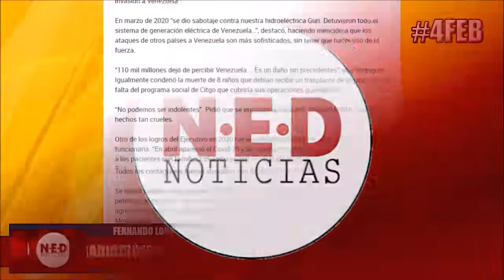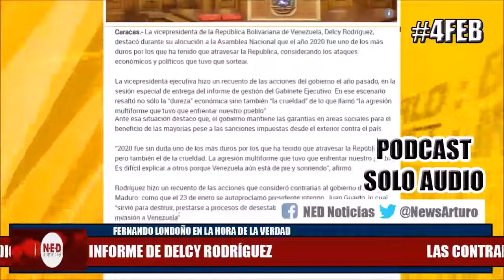INCREIBLE 4FEB LAS CONTRADICCIONES DEL INFORME DE DELCY RODRÍGUEZ